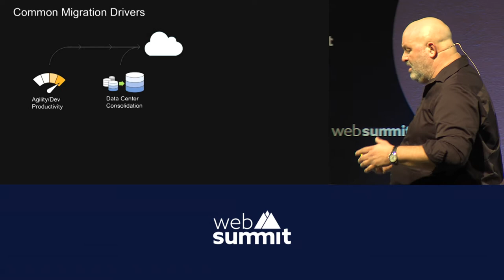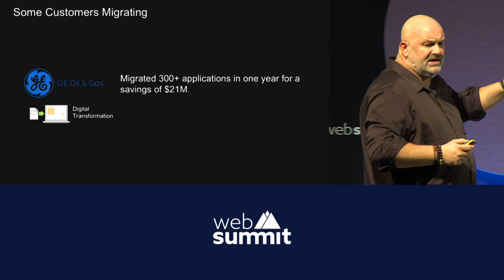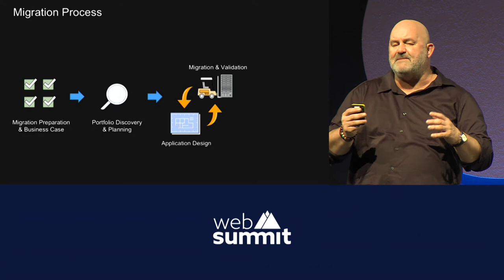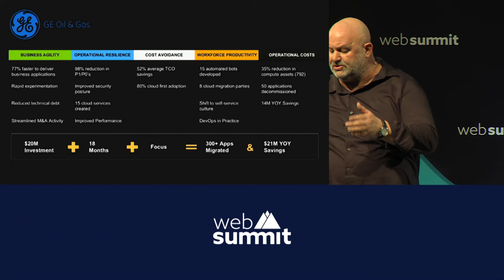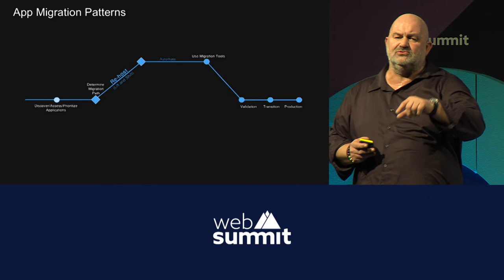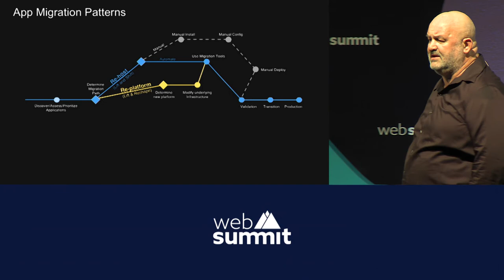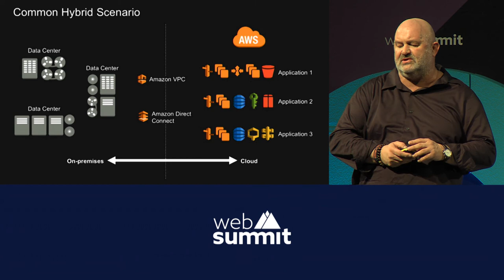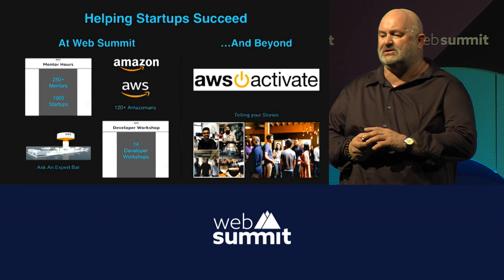Mass migration patterns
Amazon's Werner Vogels dives into the motivations behind cloud migrations, the strategies successful migrations have followed, and the different patterns we see for various application categories.